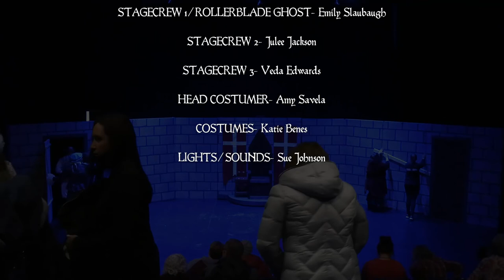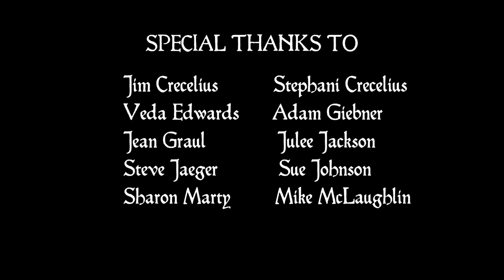Hamlet... Mostly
Hamlet has never been funnier than in this new tragedy-turned-comedy adaptation! Join a misdirected community theatre troupe as they bumble their way through Shakespeare’s greatest play despite dropped lines, wardrobe malfunctions, and poor set design in this farcical comedy of errors!

​Filmed in the Ives Studio Theater at the Reif Center, in Grand Rapids, MN on Friday, January 21st, 2022.

Originating Cast:
KING CLAUDIUS, played by Steve Jaeger
QUEEN GERTRUDE, played by Katie Smith
PRINCE HAMLET, played by Joshua Cagle
POLONIUS/a PRIEST, played by John Peterson
LAERTES/ the GHOST of Hamlet’s Father, played by Adam Giebner

HORATIO, played by Daniel Moberg
OPHELIA, played by Rachel Coppock

MARCELLUS/ GRAVEDIGGER/ OSRIC, played by Jason Anderson

BERNARDO/ ROSENCRANTZ, played by Shane Troumbly
FRANCISCO/ GUILDENSTERN, played by Stephani Crecelius
The STAGECREW, played by Sammi Benson, Veda Edwards, Julee Jackson, and Emily Slaubaugh